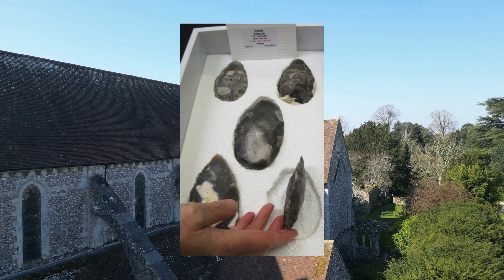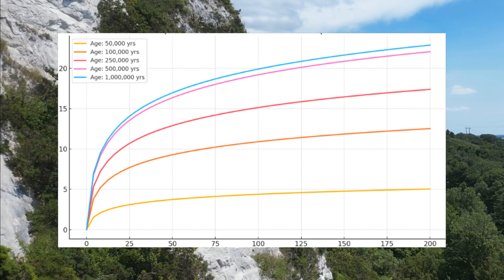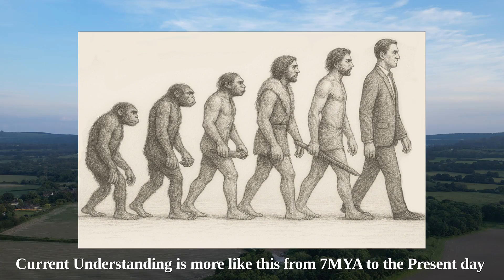Revelation in Stone: Prehistoric Discoveries Ep1 | Introduction to The Site and Flint Artifacts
Welcome to "Revelation in Stone," an extraordinary new series unveiling groundbreaking prehistoric discoveries from a remarkable archaeological site in the UK. Episode 1 introduces this unique location, situated near the renowned Boxgrove site, famous for Britain's oldest human remains and Acheulean flint tools.

Discover incredibly detailed Palaeolithic flint tools and stunning lithic sculptures depicting unexpected creatures like dinosaurs, gorillas, chimpanzees, elephants, bears, and even clothed human figures. These findings challenge established archaeological, evolutionary, and art-historical narratives, offering compelling evidence of advanced cognitive abilities and complex cultural expressions far earlier than previously recognized.

In this series, Brett shares professionally documented evidence that rewrites the story of human prehistory and evolution, supported by similar discoveries from sites worldwide. And you actually get hard facts, unlike all other portable rock art channels.

Subscribe and join us for the entire series as we explore lithic analysis, ancient artistic methods, detailed animal and human imagery, artifact dating techniques, and their broader implications for understanding human history.